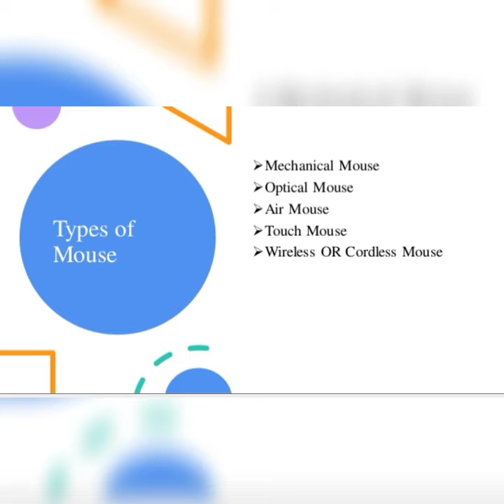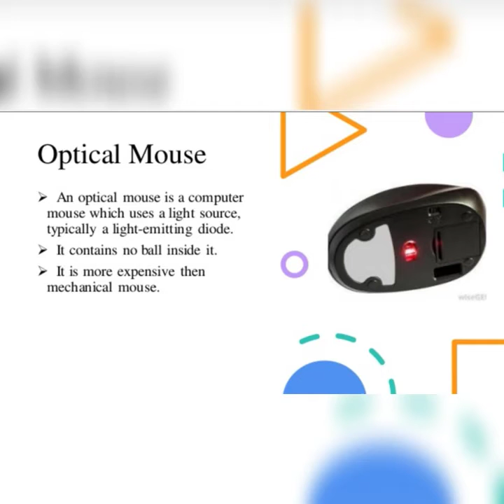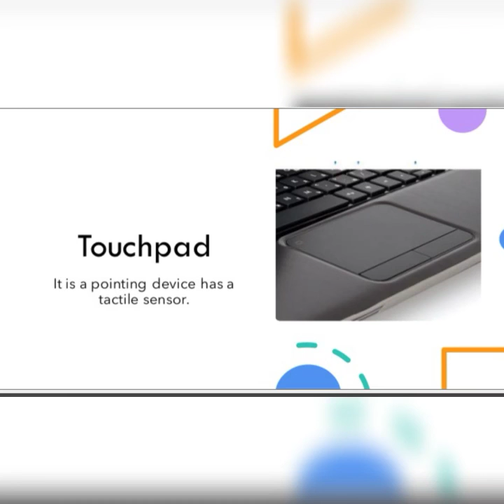Pointing Devices of Computer System💻